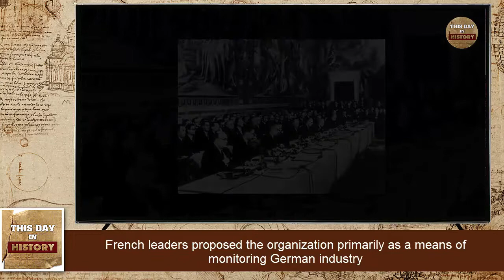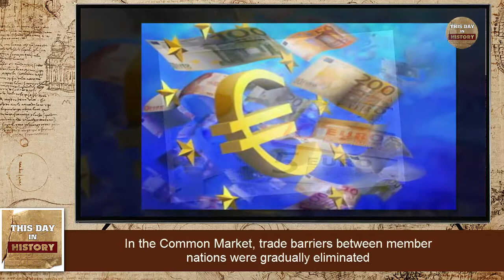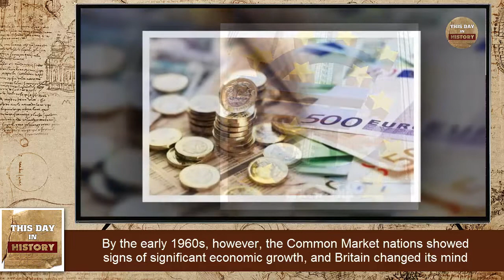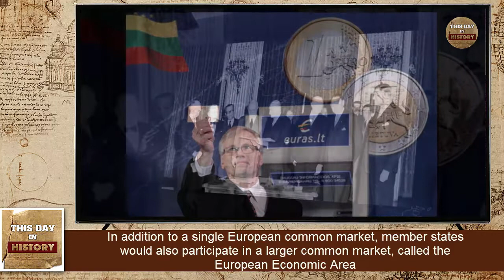Europe's Common Market founded in major step toward economic unity March 25 1957 This Day In History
On March 25, 1957, France, West Germany, Italy, the Netherlands, Belgium and Luxembourg sign a treaty in Rome establishing the European Economic Community (EEC), also known as the Common Market. The EEC, which came into operation in January 1958, was a major step in Europe’s movement toward economic and political union